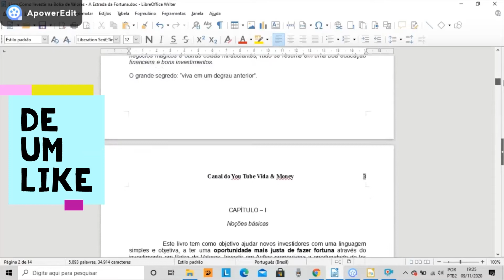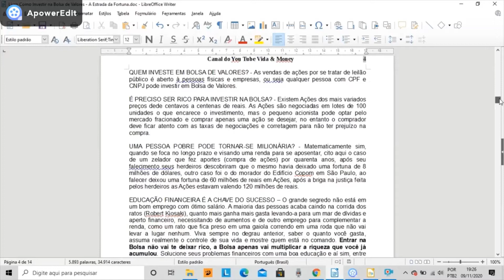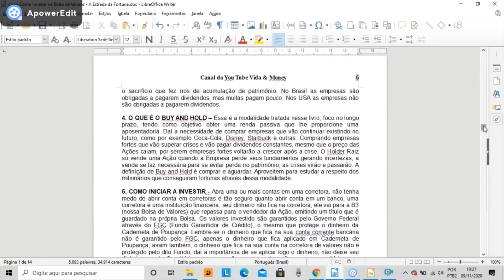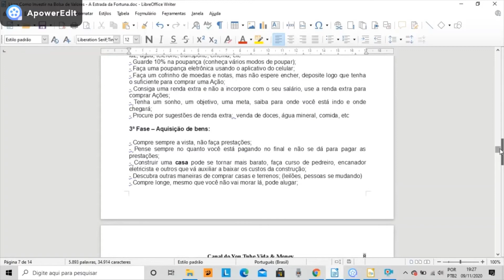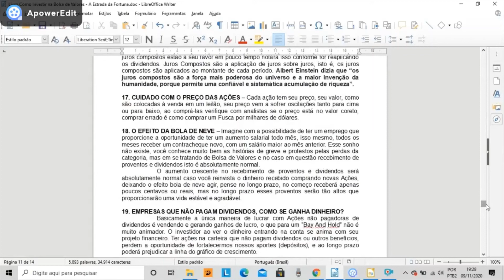A Estrada da Fortuna, Livro de Educação Financeira, aprenda a sair das dívidas e investir seu $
A Estrada da Fortuna é um Livro para voce atingir fortuna, chegar no milhão, Livro de Educação Financeira, aprenda a sair das dívidas. Como ter uma vida equilibrada e começar a prosperar pelo fruto do seu trabalho. Conquiste seu primeiro milhão com educação financeira Biblia para milhão, Projeto milhão Curso de Educação Financeira - Bolsa de Valores - Renda Variável, aprenda sobre Bolsa de Valores, como investir na Bolsa, o que é uma Ação.